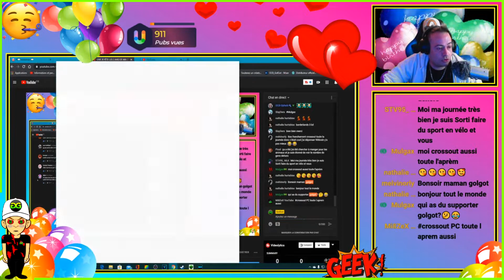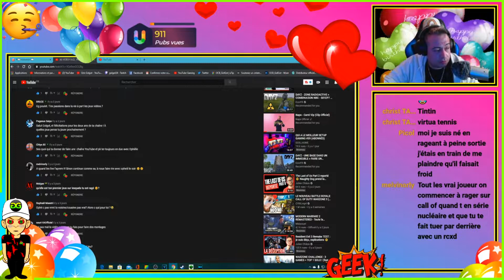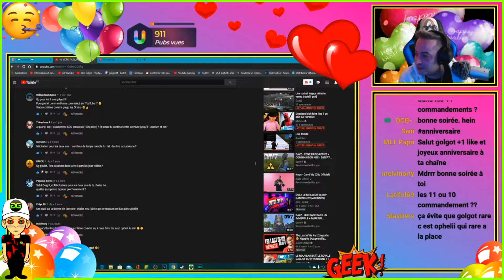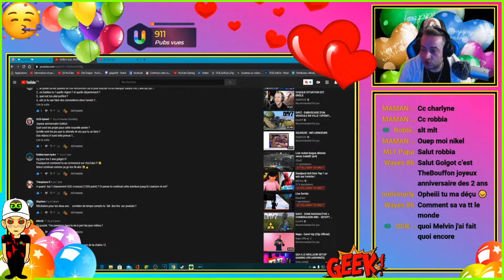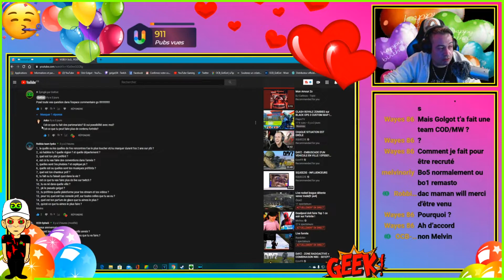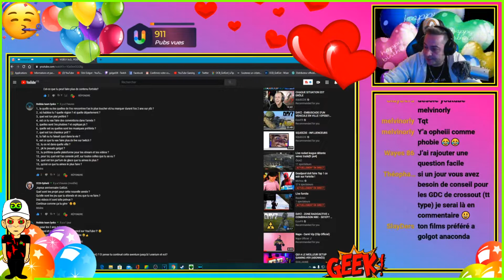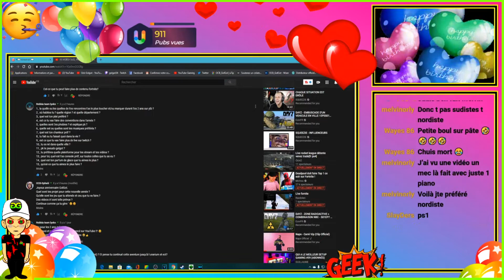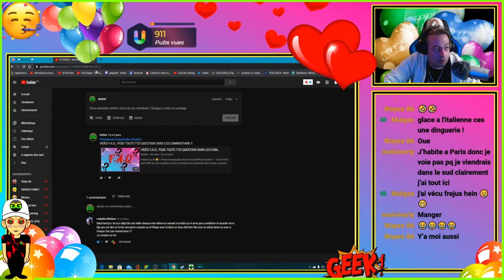RÉPONSE DE LA VIDÉO F A Q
Holà toi ou toi😁 ! !

Pose toi tranquille avec moi et profite de ce jeu !!🎮
Ici on est là pour kiffé au max et passer un bon moments tous ensemble dans la joie, la bonne humeur mais aussi la raaaaage !!!😊😋🤬
N’hésite pas à te poser dans ton canap’ ou où tu veut, petite boisson🥃 (ou autres🌰 ) dans ta main ..😂 et délireeeee avec moi !!!

N’est pas peur de parlé je ne mord pas 😁
 Au contraire j'aime discuter avec ma communauté et partager avec vous sur pleins de sujets !! .
D'ailleurs n'hésite pas a rejoindre mon discord pour rester connecté même après mes lives !!

N'oublie pas le LIKE et de t'abonné pour me retrouver chaque soirs de 21H à 00H !

                                                                              Ou

               Tu peut me faire un don via mon Streamlabs afin de participé à mon avancé :

                                                                   💰 Mes Palliés: 💰

0-39 € : JUL MOULAGA
40-59 € : Heuss L'Enfoiré (ft. Sofiane) - Khapta (Clip Officiel)
60-79 € : Ganjaman Alfons
80-99 € : ??
100-119 € : Con Calma Daddy Yankee Feat. Snow
120 139 € : ??
140-159 € : Ven Dançar Kuduro , Lucenzo Feat. Big Ali
160-179 € : ??
180-199 € : ??
200-249 € : ??
249-299 € : ??
300-349 € : ??
350-399 € : ??
400 € :??
                                                                        Ou

                                          Mettre mon code créateur : OCB_GOLGOT

                                                                        Ou

Tu peut t’offrir du style en achetant des Sweat, des t-shirt et bien plus encore dans ma Boutique UTIP !

Devient SPONSOR de ma chaîne et tu pourras profiter d’émotes ultra style mais aussi pleins

⛔Règles du Live⛔ !!!

🤬Pas d’INSULTE 🤬

⚔️ Pas de demande de MODO⚔️

Aucun propos raciste, homophobe ou insistant à la haine ne sera tolérer !! (BAN)

                                                               🕹️Commande du LIVE🕹️

!dd :mon discord
!don : soutient moi
!Set up : ma vidéo
!golgot :ton activité en Heure
!dolgot : points de la chaîne
!utip :mon utip
!psn :Ajoute moi
!insta: rejoins moi sur Instagram !!

                                                                        🖥️  Mon SETUP 🖥️

2 écrans ACER
Un téléviseur THOMSON
PC Monté :INTEL I5 6500K , CG :NVIDIA GTX970,8g RAM ,DISQUE DUR SSD 1TO
Clavier et souris : Empire Gaming
Caméra LOGITEC 1080P
Micro BLUE YETI + BLUE ICE
Avermedia LGX 2 4K 1080p
PS4 PRO 1 TO « édition limité STAR WARS » + MANETTE SCUF + Casque RAZER KRAKEN V2